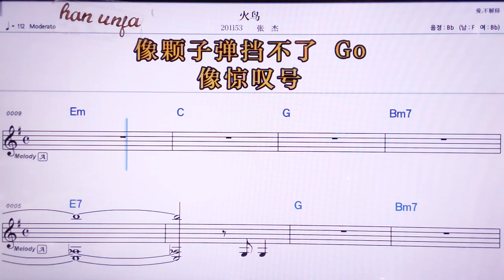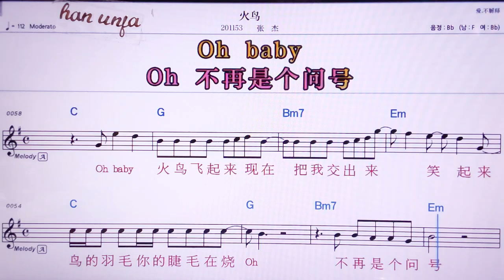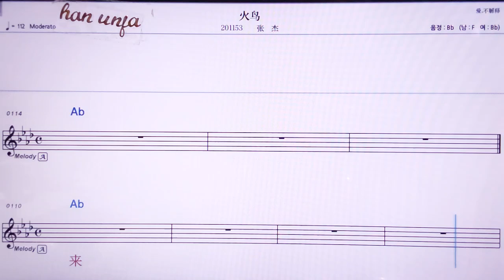💖훠냐오/짱지에 👍MR,노래방, 악보, 코드,Karaoke With Sheet Music